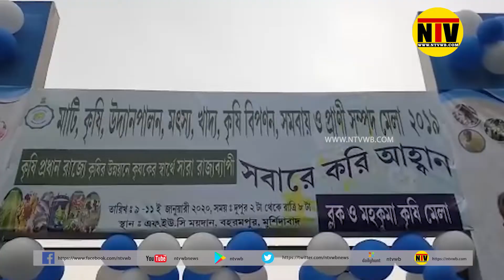কৃষকদের উন্নয়নের সার্থে কৃষি মেলার আয়োজন বহরমপুরে